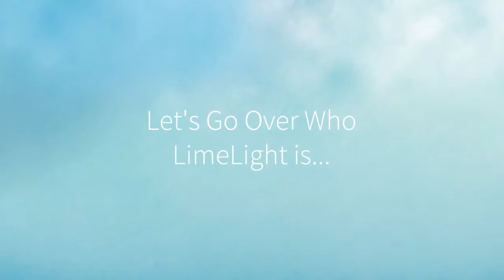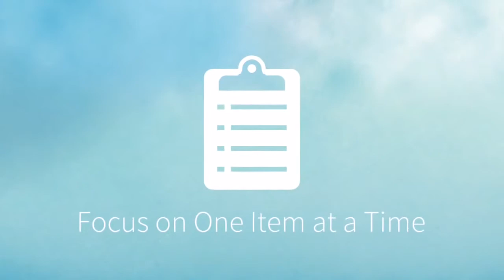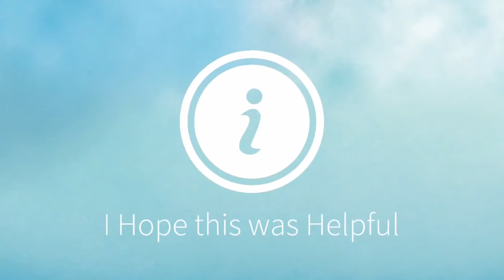Being a Beauty Guide with LimeLight by Alcone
How to be a Beauty Guide with LimeLight by Alcone.

Contact your Beauty Guide, or if you don't already have one, you can

This Company and Line is absolutely GroundBreaking.